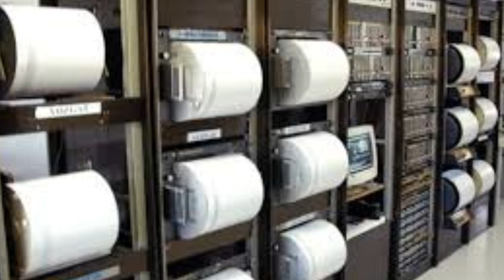İSTANBUL'dan KÖTÜ Haber! Korkutan Şiddetli DEPREM! SON DAKİKA Açıklaması